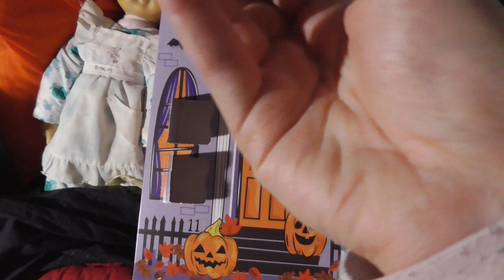Halloween Advent Calendar day 8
Can't wait to get into this advent calendar! yay!